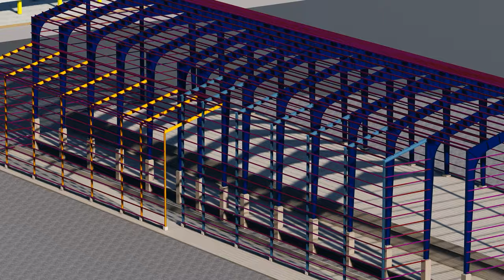INDUSTRIAL RESIDENTIAL COMMERCIAL PROJECT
KK Steel - PEB steel building And EOT crane Manufacturer In surat Gujarat